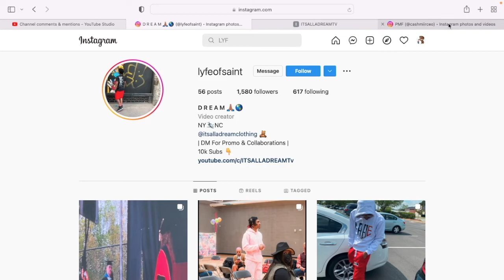Shordie Shordie - The Wire (ft. Rich Homie Quan) (DREAM LIVE REACTION) 🔥 OR 💩 ??